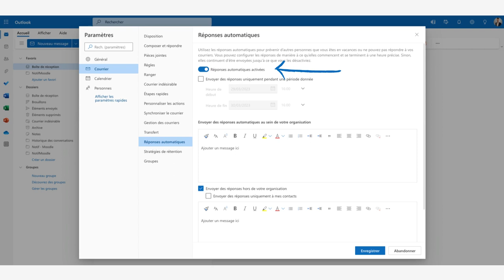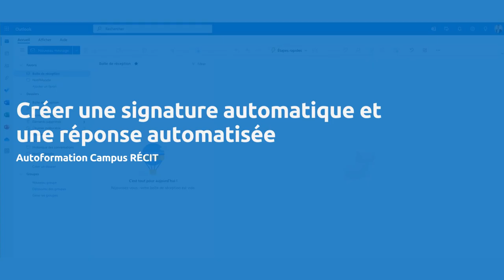5 - Formation Outlook - Les réponses automatisées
Voici les éléments présentés dans ce tutoriel vidéo :

    L'activation de la fonction
    Le paramétrage de la réponse automatisée